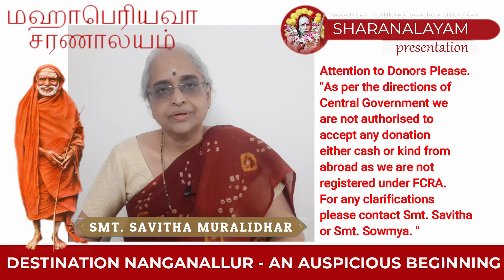Mahaperiyava Sharanalayam - Destination Nanganallur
Mahaperiyava Sharanam
If you would like to be a donor or volunteer and if you can also help us in any way, then we request you to please fill out the form below:

Our core team will get in touch with you to take the discussion further.

Mahaperiyava Sharanam